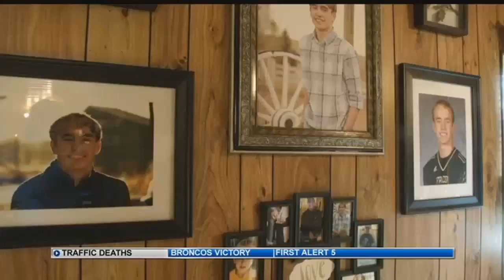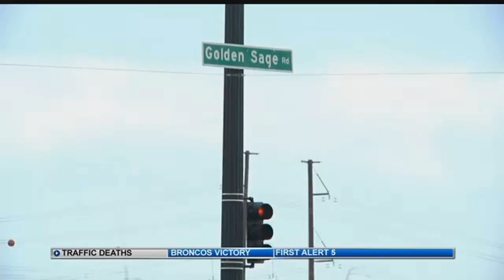Data shows deadly crashes on the rise in southern Colorado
For many people, the light-up signs on the Interstate and highways are hard to miss.  The signs operated by the Colorado Department of Transportation (CDOT) often display the number of traffic fatalities so far this year.